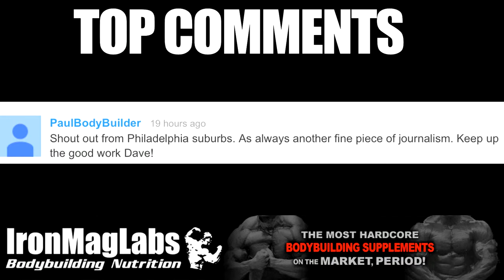Muscle In the Morning June 5, 2014